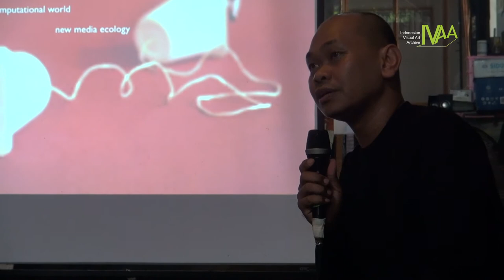Apa Kabar Politik Kebudayaan di Era Hype 4.0? - Ferry Edwin Sirait (3)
Pusparagam - Apa Kabar Politik Kebudayaan di Era Hype 4.0? - Sesi 3

PUSPARAGAM
The Possibility of Socially Engaged Archiving

Apa Kabar Politik Kebudayaan
di Era Hype 4.0?
bersama Ferry Edwin Sirait